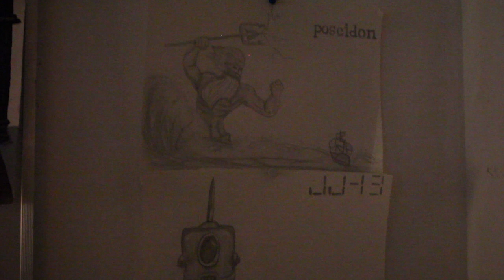Big Lonely Pre-Production Promo